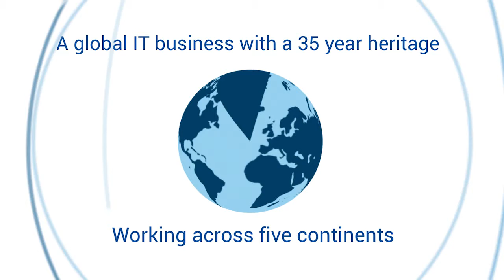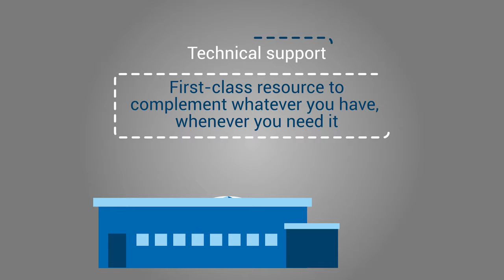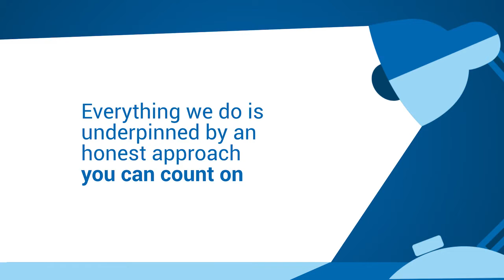Meridian IT - Company Film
Meridian IT is an international provider of IT and business technology solutions, dedicated to helping customers build and maintain information architecture tailored to each individual business.

Working in conjunction with Asgard Marketing, STANDBY were briefed to create an animation-led company film, explaining who Meridian were, their track record and the services they offered.

STANDBY's animators worked closely with Asgard and Meridian to create an animated film that was both engaging and visually exciting, seamlessly interweaving facts and information with clear visual storytelling.